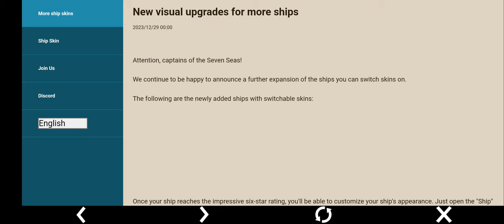Lord of Seas: Odyssey Gameplay 4 Walkthrough | No Commentary | NoCopyRight (2024)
Join millions of players worldwide to be the lord who survives on lost islands, explore the sea, build kingdoms, defeat pirates, and compete in epic wars!

Live your legend in Lord of Seas, an MMO, real-time strategy game set in uncharted seas, filled with battles, lost shipwrecks, and treasures. Recruit heroes, build ships, explore lost treasures, compete in bounty missions, defeat wanted pirates, expand your kingdom and be the king in this magical world.